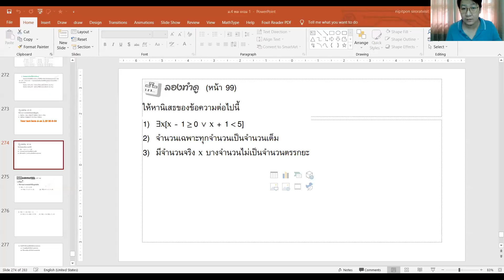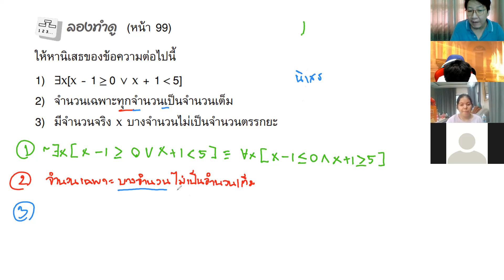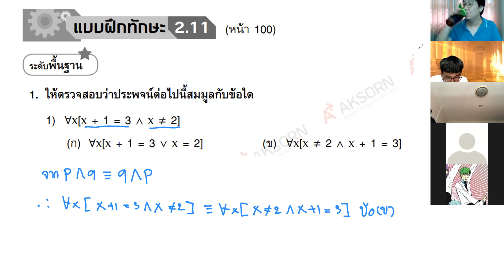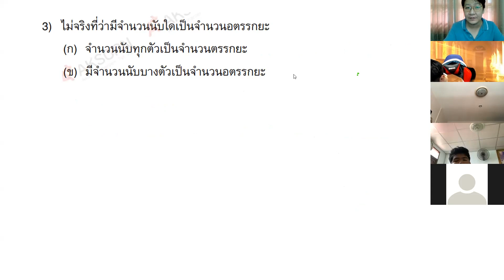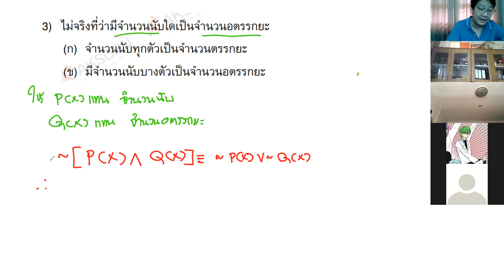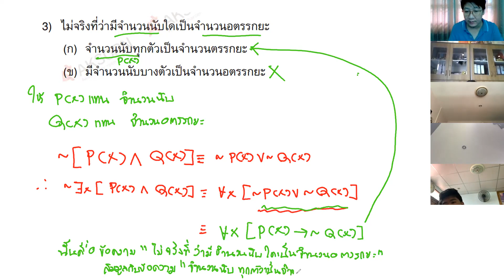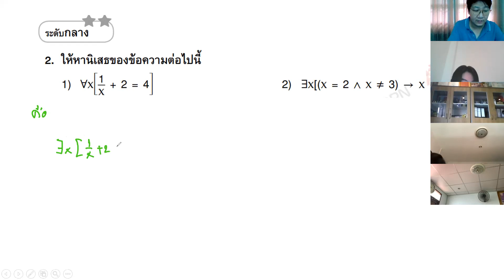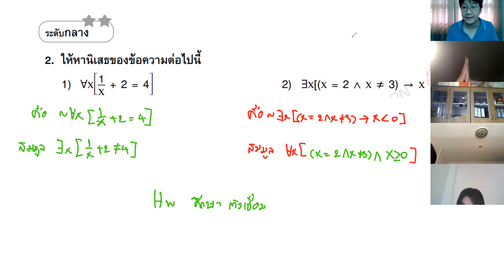ม.4 วิชา คณิตศาสตร์เพิ่มเติม 1 ก.ย.2564